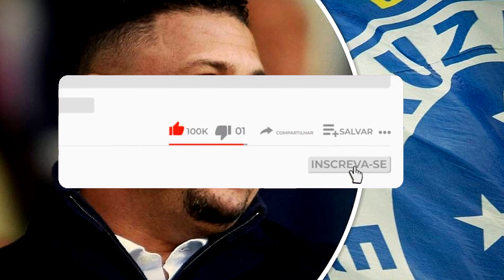VIU ISSO!? ESSA AGITOU A WEB NÃO ACREDITEI ÚLTIMAS NOTÍCIAS DO CRUZEIRO HOJE ÚLTIMAS NOTÍCIAS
🤑Registre-se na BR4BET! ⬇ 100% bônus !

Salve torcedor azul!
Notícias do Cruzeiro Hoje é focado em trazer as Últimas Notícias que rola no mundo do futbol, em especial, sobre a Raposa. Tentamos trazer ao máximo as melhores notícias sempre em primeira mão e de maneira verdadeira sem propagar fake news. Esperamos que você curta nossos vídeos e aproveite cada notícia para se informar e saber tudo que acontece na Mafia Azul.
Aqui você ficará sabendo sobre novos jogadores, quem sai, quem chega, sobre o próprio Ronaldo e do atual técnico Paulo Pezzolano. Sempre tem uma bomba na mídia ou algo urgente e aqui você terá tudo em primeira mão. Seja bem vindo, este é o canal NOTÍCIAS DO CRUZEIRO HOJE!

👇SOBRE O CRUZEIRO

O Cruzeiro Esporte Clube é uma associação polidesportiva brasileira, com sede em Belo Horizonte, Minas Gerais. É considerado um dos maiores clubes de futebol do Brasil e da América do Sul. Fundado em 1921 com o nome de Società Sportiva Palestra Italia, foi rebatizado para seu nome atual em 1942 - em referência ao Cruzeiro do Sul - por imposição do governo federal à época proibiu o uso no país de quaisquer símbolos de Alemanha, Itália e Japão, nações inimigas do Brasil no contexto da Segunda Guerra Mundial. É um dos clubes mais populares do Brasil, tendo hoje a sexta maior torcida do país e a maior torcida do estado de Minas Gerais. Seu maior rival é o Atlético Mineiro, com quem faz um dos maiores clássicos do futebol brasileiro. Em menor grau, há também a rivalidade com o América Mineiro.

🚨🚨🚨🚨🚨🚨🚨     CRÉDITOS FOTOS / NOTÍCIAS       🚨🚨🚨🚨🚨🚨🚨🚨

                    CRÉDITOS das Fotos: Gustavo Aleixo/Cruzeiro
                                               Fotos:  Marco Ferraz/Cruzeiro
                                               Fotos: Bruno Haddad/Cruzeiro
                                               Fotos: Staff_images
                      Créditos da notícia- GE,UOL,BOLA VIP,TORCEDOR.COM

🔴ATENÇÃO:
Todo conteúdo vinculado no vídeo acima sendo imagens ou vídeos tem o intuito de passar informação do Cruzeiro para seus torcedores.
Qualquer material aqui colocado nos vídeos sendo vídeos ou imagens que contenha direitos autorais que afete a qualquer um dos mostrados no vídeo acima, por favor entre em contato comigo que pelo e-mail que iremos remover o mais rápido possível. Obrigado pela compreensão!